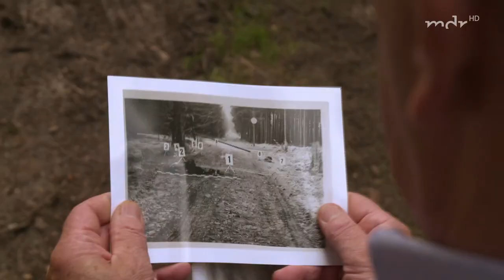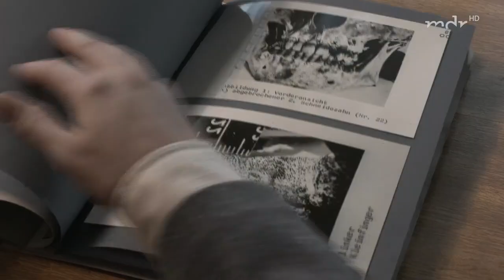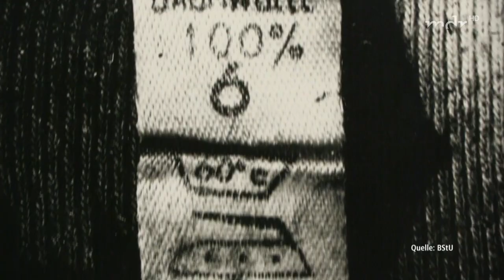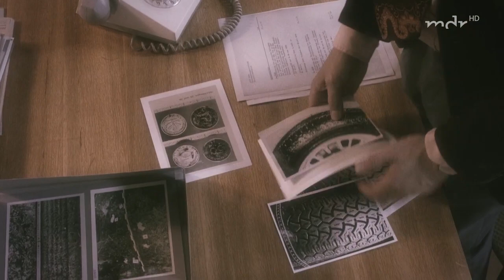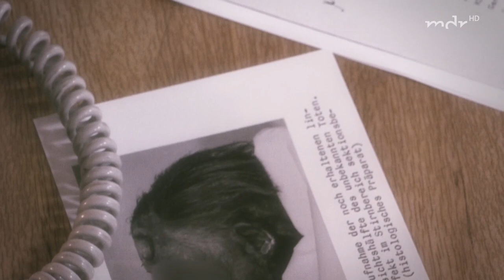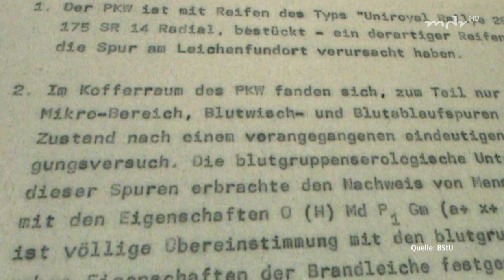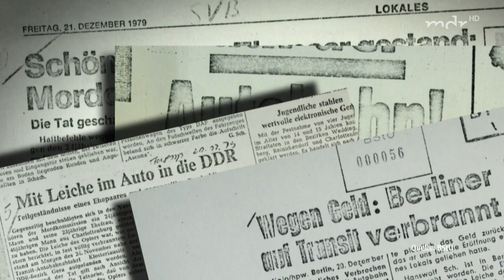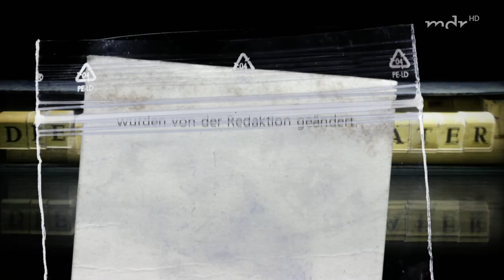Die Spur der Täter - Die verkohlte Leiche an der Transitstrecke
Für "Die Spur der Täter" öffnen Ermittler aus der DDR und der Bundesrepublik ihre Akten und nehmen die Zuschauer mit in die Zeit, als der Eiserne Vorhang Ost und West trennte. Es geht um eine verkohlte Leiche an der Transitstrecke in der Nähe von Westberlin, die nicht aus der DDR stammen konnte.